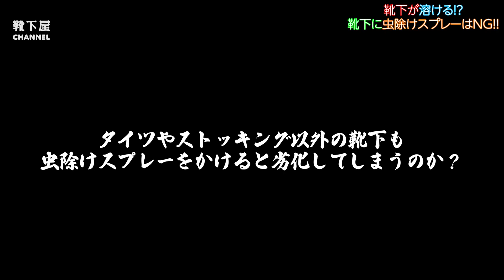【注意】靴下に虫除けスプレーを吹きかけると溶けます。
この季節に活躍する虫除けスプレー
靴下に虫除けスプレーを吹きかけると溶けてしまうって知ってましたか？
一見大丈夫そうに見えてもダメージは蓄積してしまいます。
皆様お気をつけください！

【夏にやりがち！】靴下にやってはいけないNG行動3選

■使用BGM
DOVA-SYNDROME